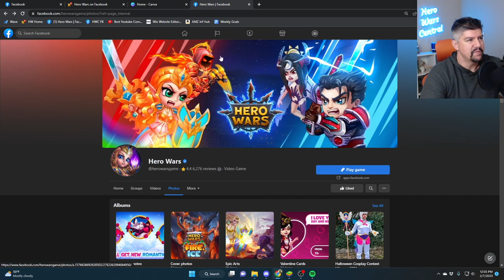Most of You Won't Buy the Jorgen Skin | Hero Wars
The 2023 Romantic Skins are almost here!
But why are some people saying they won't buy the Jorgen skin when we don't even know what it is yet?!

Keira is granted bonus Health
Jorgen boosts his Magic Attack,
Amira increases her Magic Defense.